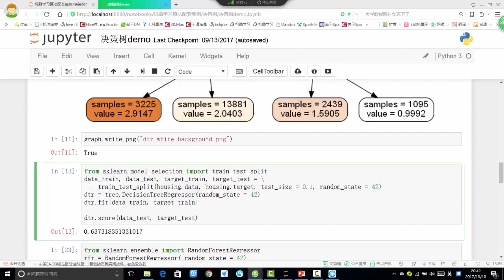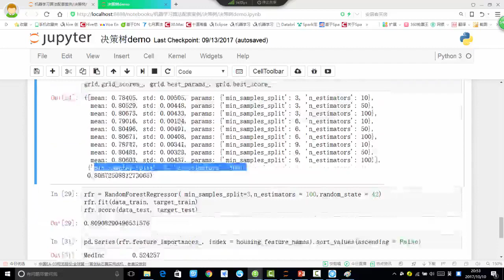27 机器学习入门篇2丨2 决策树Sklearn实例丨4 案例：sklearn参数选择